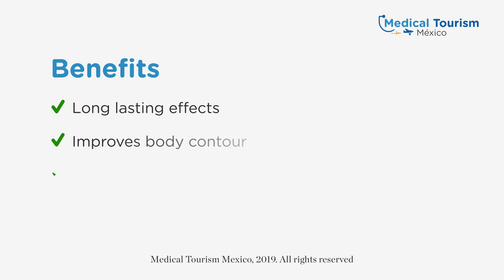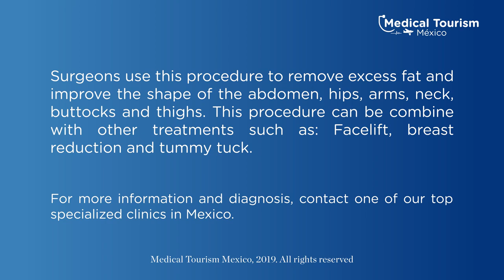Travel to Queretaro for liposculpture surgery - Medical Tourism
Expect big savings and high-quality of care on a lipoplasty surgery with the best plastic surgeon in Queretaro, and achieve the body you’ve always dreamed of.
Visit the link below for more information!